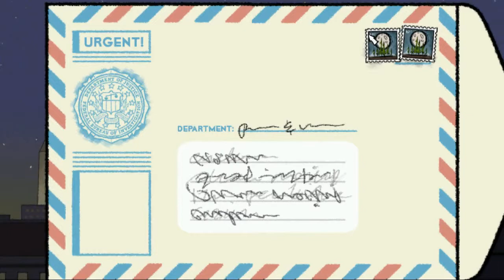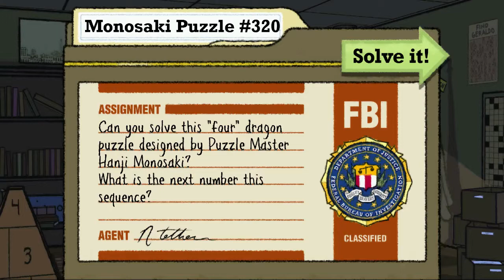Puzzle Agent 2 Playthrough - Part 1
Nelson Tethers hops on a snowmobile, hits 88 and goes back to Minnesota.